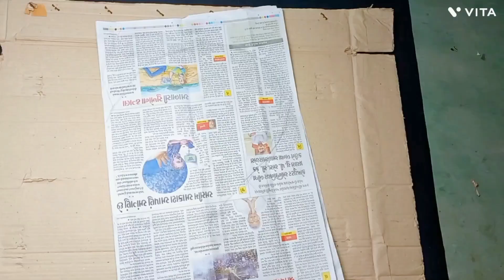Beautiful Butterfly Wood Cutting Easy